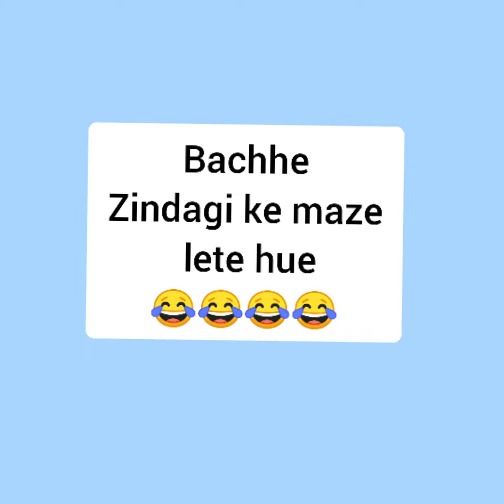my mad family || murli vs gomu || Cute Girl Peach || cgp || cutegirlpeachgoma || peachgoma stories